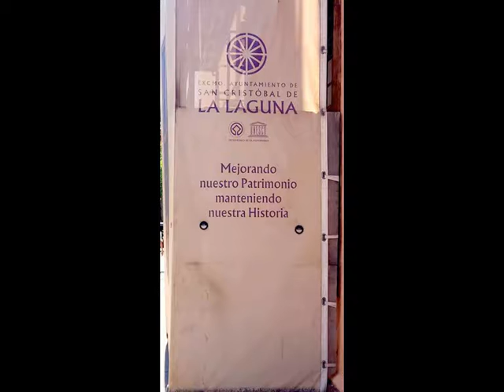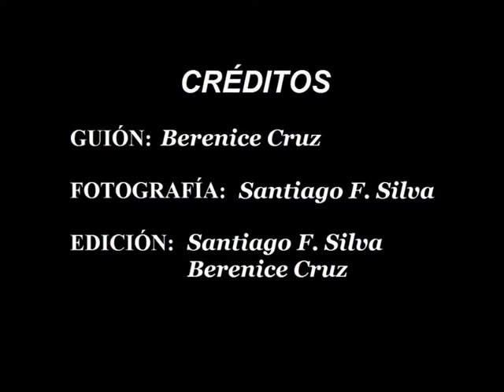Vacaciones de Alec. La Laguna. Patrimonio de la Humanidad. Tenerife.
La Laguna, es una antigua y bella ciudad de la isla de Tenerife que data desde el 1514, fue fundada en el mismo año que Sancti Spíritus en Cuba. Sus calles adoquinadas y sus edificaciones con sus ventanales rectangulares, del Casco Antiguo,  le dan  ese aire señorial que se respira al caminar por sus calles. Fue declarada por la UNESCO Patrimonio dela Humanidad